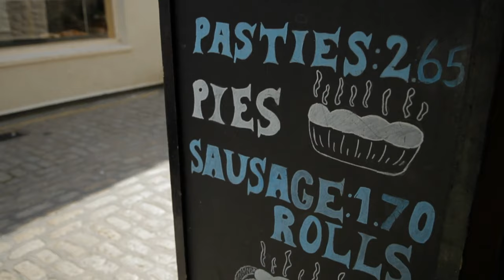CORNWALL, ENGLAND (4K County Tour) Stunning Aerial, Drone, and Walking Tour 4K Footage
CORNWALL, ENGLAND (4K County Tour) features spectacular aerial, walking, and drone video footage, great for travel, visit, vacation, and tourism planning set to original music. Cornwall is a historic county and ceremonial county in South West England. It is recognised as one of the Celtic nations, and is the homeland of the Cornish people. Cornwall is bordered to the north and west by the Atlantic Ocean, to the south by the English Channel, and to the east by the county of Devon, with the River Tamar forming the border between them. Cornwall forms the westernmost part of the South West Peninsula of the island of Great Britain. The southwesternmost point is Land's End and the southernmost Lizard Point. Cornwall has a population of 568,210 and an area of 3,563 km2 (1,376 sq mi). The county has been administered since 2009 by the unitary authority, Cornwall Council. The ceremonial county of Cornwall also includes the Isles of Scilly, which are administered separately. The administrative centre of Cornwall is Truro, its only city.

Cornwall was formerly a Brythonic kingdom and subsequently a royal duchy. It is the cultural and ethnic origin of the Cornish diaspora. The Cornish nationalist movement contests the present constitutional status of Cornwall and seeks greater autonomy within the United Kingdom in the form of a devolved legislative Cornish Assembly with powers similar to those in Wales, Scotland and Northern Ireland. In 2014, Cornish people were granted minority status under the European Framework Convention for the Protection of National Minorities, giving them recognition as a distinct ethnic group.

Recent discoveries of Roman remains in Cornwall indicate a greater Roman presence there than once thought. After the collapse of the Roman Empire, Cornwall (along with Devon, parts of Dorset and Somerset, and the Scilly Isles) was a part of the Brittonic kingdom of Dumnonia, ruled by chieftains of the Cornovii who may have included figures regarded as semi-historical or legendary, such as King Mark of Cornwall and King Arthur, evidenced by folklore traditions derived from the Historia Regum Britanniae. The Cornovii division of the Dumnonii tribe were separated from their fellow Brythons of Wales after the Battle of Deorham in 577 AD, and often came into conflict with the expanding English kingdom of Wessex. The regions of Dumnonia outside of Cornwall (and Dartmoor) had been annexed by the English by 838 AD. King Athelstan in 936 AD set the boundary between the English and Cornish at the high water mark of the eastern bank of the River Tamar. From the Early Middle Ages, language and culture were shared by Brythons trading across both sides of the Channel, resulting in the corresponding high medieval Breton kingdoms of Domnonée and Cornouaille and the Celtic Christianity common to both areas.

Tin mining was important in the Cornish economy from the High Middle Ages, and expanded greatly in the 19th century when rich copper mines were also in production. In the mid-19th century, tin and copper mines entered a period of decline and china clay extraction became more important. Mining had virtually ended by the 1990s. Fishing and agriculture were the other important sectors of the economy, but railways led to a growth of tourism in the 20th century after the decline of the mining and fishing industries. Since the late 2010s there have been hopes of a resurgence of mining in Cornwall after the discovery of 'globally significant' deposits of lithium to help power the electric car revolution.

Cornwall is noted for its geology and coastal scenery. A large part of the Cornubian batholith is within Cornwall. The north coast has many cliffs where exposed geological formations are studied. The area is noted for its wild moorland landscapes, its long and varied coastline, its attractive villages, its many place-names derived from the Cornish language, and its very mild climate. Extensive stretches of Cornwall's coastline, and Bodmin Moor, are protected as an Area of Outstanding Natural Beauty.

This description uses material from the Wikipedia article which is released under the "